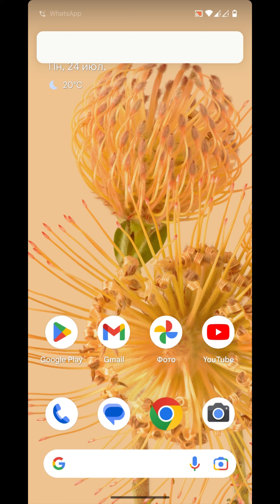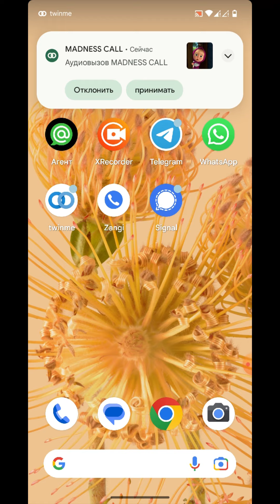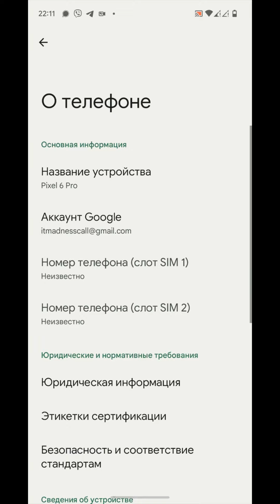Incoming Call Screen Video Recording WhatsApp, Signal, Skype, Twinme on Pixel 6 Pro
Incoming Call Screen Video Recording WhatsApp, Signal, Skype, Twinme on Pixel 6 Pr